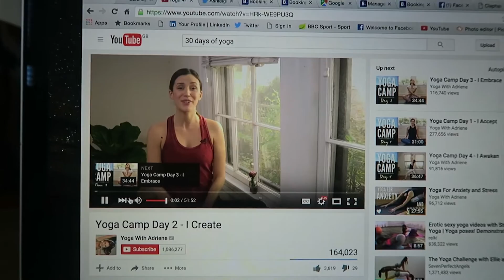How to be Good at YOGA